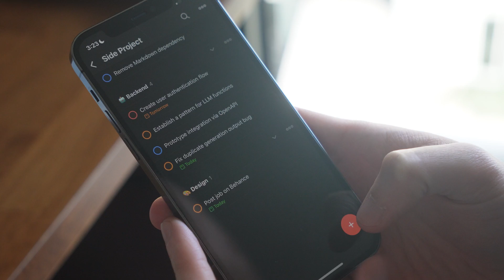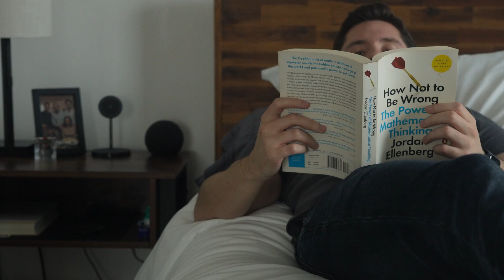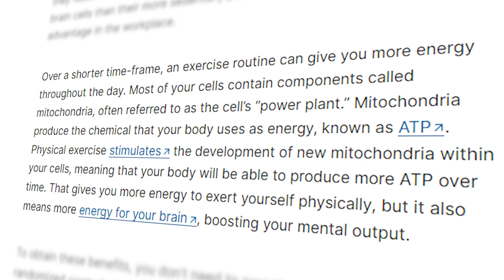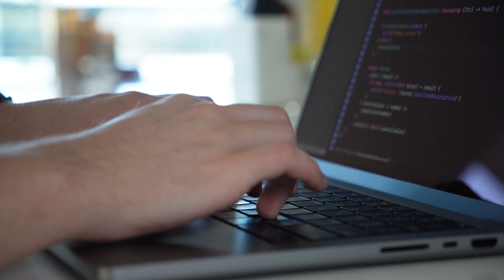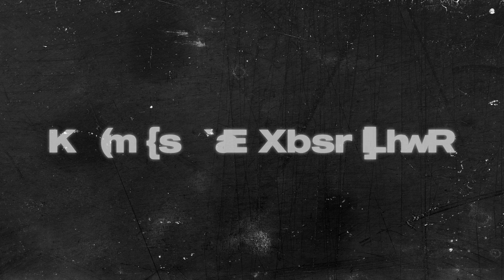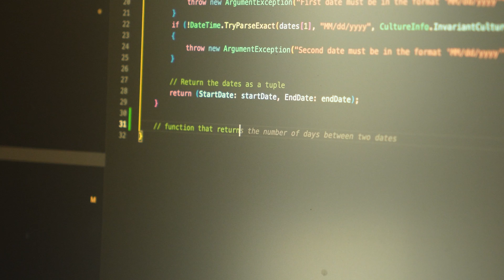5 Game-Changing Productivity Tools for Software Engineers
Productivity is very much about mindset, but there are tools and techniques we can use to be more efficient with our time and get more stuff done. Here are the 5 tools and techniques I think have boosted the most my productivity!

📖 Chapters:
00:00 Intro
00:28 Todoist
01:58 AI Tools
03:36 Exercise
05:44 Checklists
07:59 Hourglass

🌟 Products:
Pomodoro Hourglass ⏳
Checklists Notebook 📘
Ball point pen used 🖊️